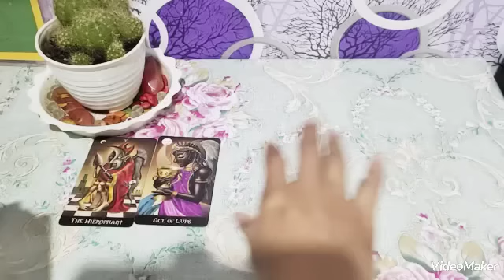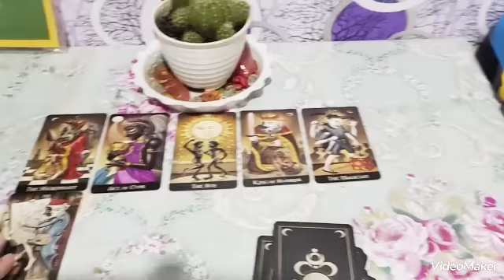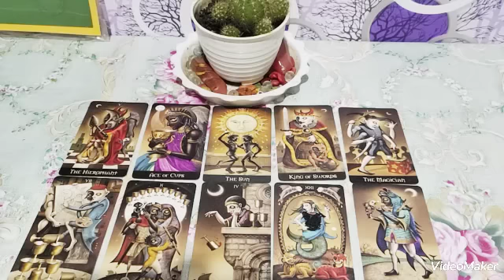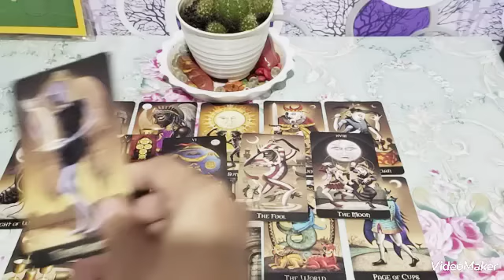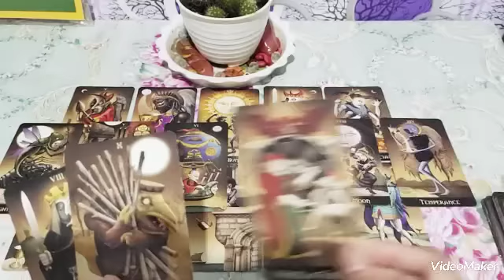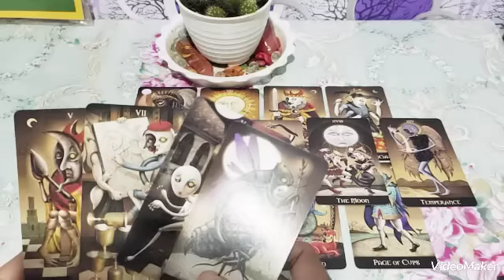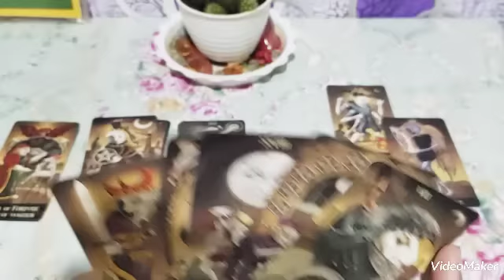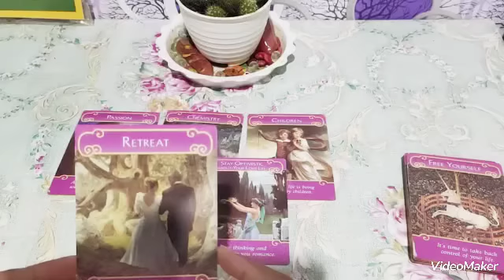DM :AKU TAU INI TERLAMBAT,TAPI AKU AKAN KEMBALI PADAMU,KRN AKU TAK INGIN KAMU DI MILIKI ORANG LAIN